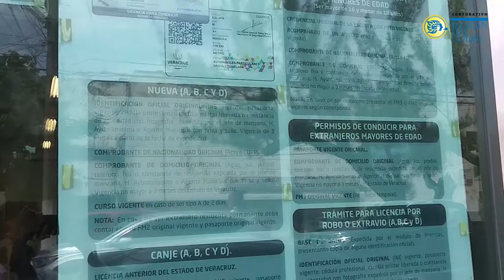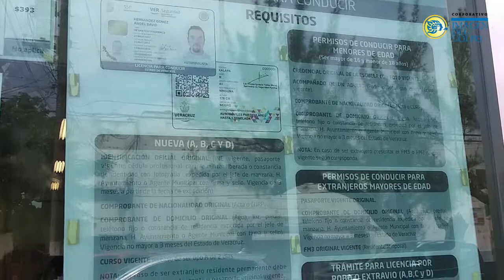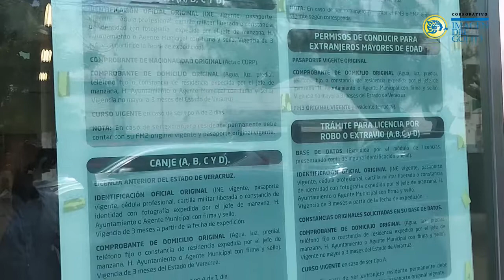Reanudan servicio Módulos de Licencia en Coatza